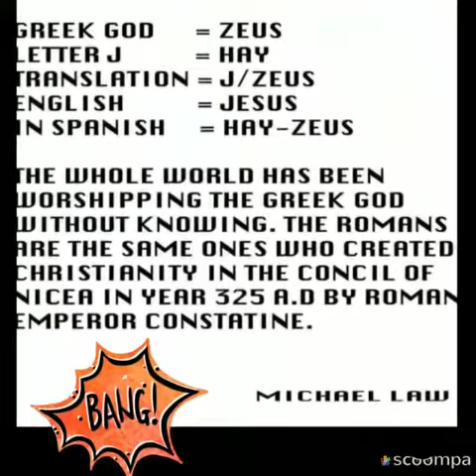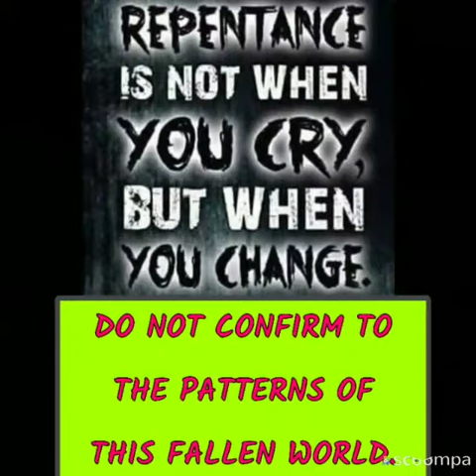Christianity started by Constantine. 😱😠😡😠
It was Archangel Samuel/ Marvin Thurian Richards / The 5th Angel of the Apocalypse / Shyonye - The Great Messenger of ELOHIM / The End Time Noah of this final generation / The Trumpet of Truth / The True Watchman on the wall, who opened our eyes to see the deception & lies being taught in the churches of men & in all religion & in all systems of this wicked fallen world.

Lucifer used Nimrod - Semiramis - Tammuz
to come up with 👇👇👇
- joseph - mary - jesus
- Osaris - Isis - Horus
- Shiva - Parvathi - Ganesh
And all the pagan roman & greek & egyptain & hindu & mayan gods & demi gods of all religions of the world,

 to hide the TRUTH about

THE TRUE HOLY TRIUNE ETERNAL FAMILY / CREATORS - THE ANCIENT OF DAYS - THE 3 WHO AGREE AS ONE :
🌿 ABBA YAHUWAH EL ELYON
🌿 IMAYAH RUACH HA KADOSHAH (HOLY SPIRIT).
🌿 YAHUSHUA HA MASHIACH (Not jesus christ).

Prophecies of Archangel Samuel Samuel - Messenger of ELOHIM,  comming to pass. Click on links below & listen carefully. 😱👇👇👇👇👇👇👇😱😱😱😱📣📣📣

If your soul means anything to you and if your desperatly seeking for The Truth, then tune into Archangel Samuel live videos on facebook to hear the Message of Eternal & True Love and REPENTANCE & RIGHTEOUSNESS - THE ANCIENT TRUTH OF ELOHIM. Harken and heed to the cry of the True Watchman on the wall, who was raised by ALMIGHTY ELOHIM to awaken the human race to Their ANCIENT TRUTH, which was kept hidden from them for many years by the Shadow Government.
Go into his youtube channels also to hear this Amazing Truth and more deeper revelations and wonderful wisdom on the Kingdom of Heaven.

The following are the youtube channels :-
🎇 Marvin Prophetic
🎇 Open Wide - Marvin Shyonye